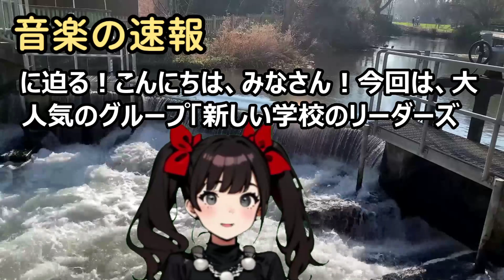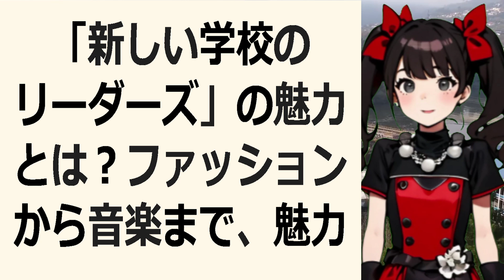「新しい学校のリーダーズ」の魅力とは？ファッションから音楽まで、魅力満… 海外の反応 346